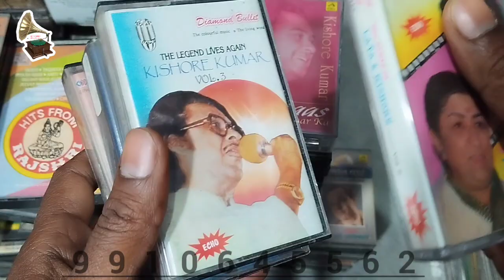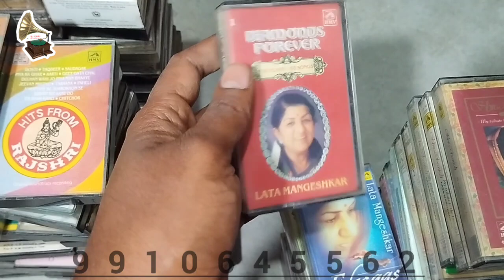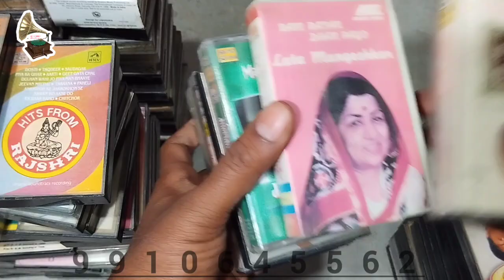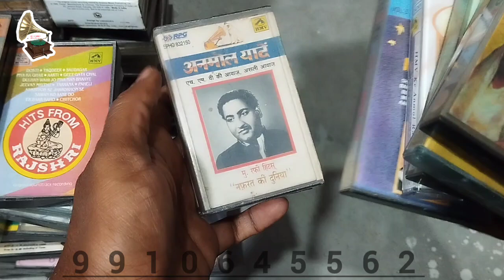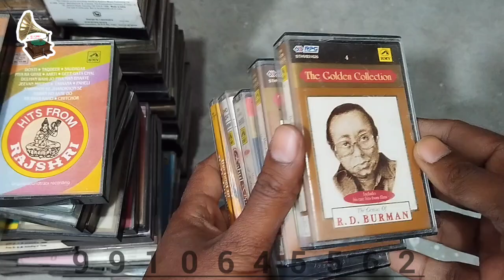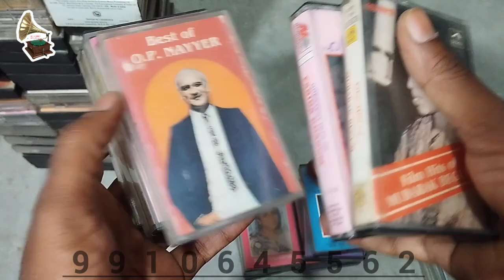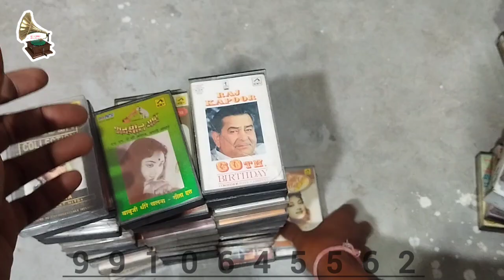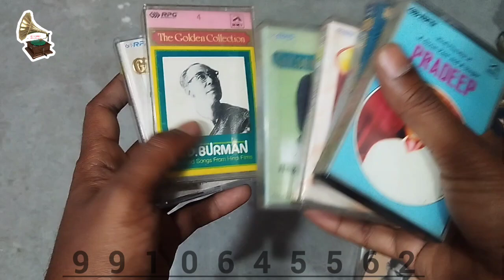Audio cassette For sale 9910645562 @shantishopmusic8057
90s Master audio cassette
90s audio cds
90s vinyls
90s music
90s hindi pop Music
90s rock music
Best 90s audio cassette
90s audio cassette value
90s audio cassette price
90s audio cassette india
Were cassettes used in the 90s?
Which were the famous audio cassette brands in 90s?
Was the 90s CD or cassette?
Are old audio cassettes worth anything?
Philips jawan old radio
QPhilips Original radio
QPhilips 2 Band Radio Price
QPhilips USB Radio Price
Philips 4 Band Radio price
Philips Radio RL384TV 94
Philips Jawan Radio DL 224
Philips jawan radio review
Philips jawan radio price in india
Philips jawan radio price
Philips jawan radio manual
Philips jawan Radio DL 264
Punjabi Audio CDs
how to purchase record player how to purchase old gramophone how to purchase old radio Punjabi ep record for sale how to purchase Punjabi vinyl records Punjabi ep kese buy kre
BOLLYWOOD MOVIES DVD FOR SALE HOW TO PURCHASE DVD
L.G FFH-DV55 DVD MINI HIFI SYSTEM PAGARIA PORTABLE DVD PLAYER W/USB&SD SLOT FOR SALE @Google @YouTube
BPL CW-555K STEREO SOUND SYSTEM FOR SALE
Sony dvd home theatre system DAV-TZ145 FOR SALE
HINDI AUDIO CASSETTES & ENGLISH AUDIO
CASSETTES FOR SALE
AKAI BUSH AP-M10 AM-M10 HX-M10 COMPLETE SET FOR SALE
Hindi Audio Cassettes For sale
AKAI STEREO CASSETTE DECK GS-702 D forsale
Akai amplifier
Panasonic RQ-2112 MODEL portable cassette
recorder
BOLLYWOOD SONGS HINDI AUDIO CASSETTES FOR SALE
RR 212 RADIO CASSETTE RECORDER for sale
Tips Hindi Audio Cassettes for sale
old radio
philips gramophone player for sale
Philips radio
radio status
Bollywood radios
(cassette player)
vhs cassette
t series
tips
venus
red Mercury
view kaise badiya
Punjabi Audio Cassettes collection 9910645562 ‎@shantishopmusic8057

Bollywood Audio cassttes 90s cassttes sealed and used tapes 90smusic 90s shantishop 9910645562
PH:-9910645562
90s Audio cassttes Old audio cassettes